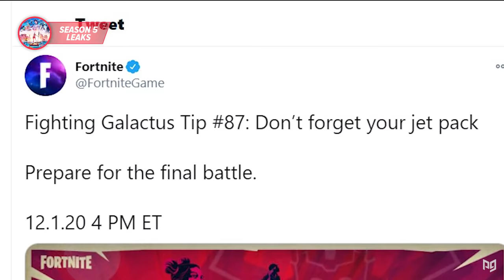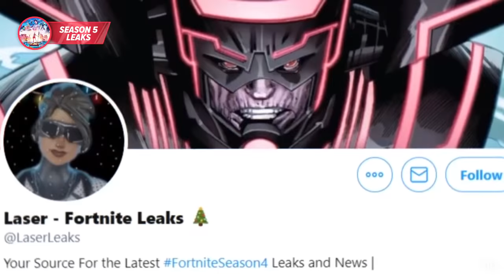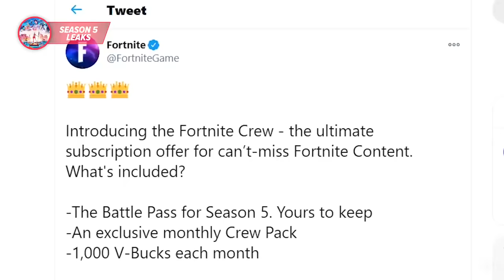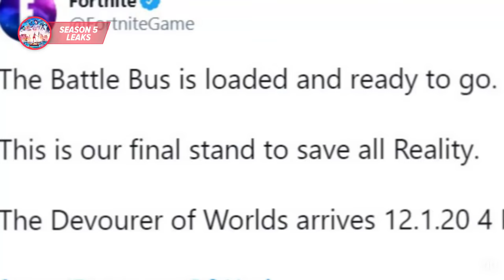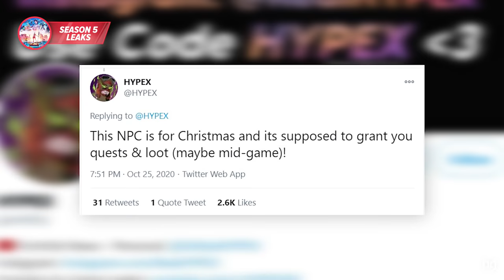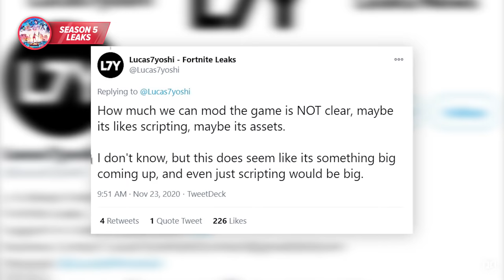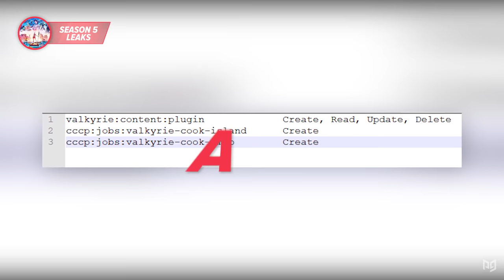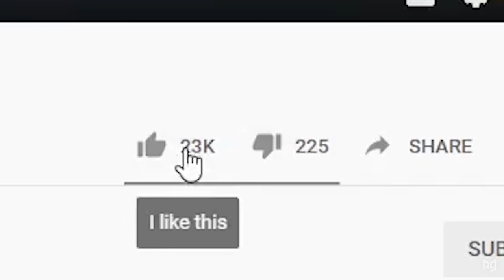MASSIVE LEAKS: Everything We Know About Fortnite Season 5! (New Season)